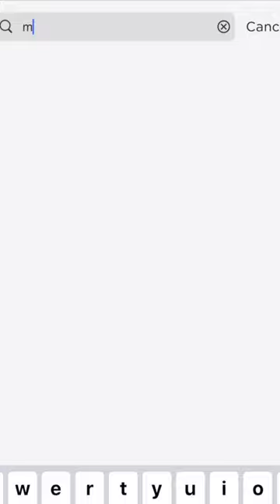How to make your hair move in ROBLOX 😱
╭-ˋˏ Welcome! Hope you enjoyed the video  ⭐🌊
 🌺  ⋅.✧📍goal ✿ ↴ 🏄‍♀️🍋☻
─   ｡・★ 3M? Tysm for 2M+ You guys are AMAZING! 💟
゜ﾟ*☆*ﾟ゜ﾟ*☆*ﾟ゜ﾟ*☆*ﾟ゜ﾟ*☆*ﾟ゜ﾟ**ﾟ
-ˋˏ  ─.⋅  🖥 Socials   ⋅.─↴

👀 remember  ↴ 🛍🐬💫 ⋆ ⋆ ⋆ ⋆ ❆˚
🌈 ✧ •🌺 ˚ · ° ✧ · ୧ °࿐
 ✰Credits And Ib 🐬🐠  ⋅.─↴
→  ✰Pfp: notmabelroblox 💫☻⭑°•
→  ✰ Banner: i_venask 🌴 ☻⭑°•
→  ✰ Description: Me (Ib by Itz toca alice)  🍧 ☻⭑°•

Roblox
Trending
Recommended
LavenderBlossom
Lavender blossom
lavenderblossom age reveal
lavenderblossom edits
lavenderblossom roblox
OMG4LAV
Omg4lav
Roblox story
compilation
Compilations
Roblox Bedwars
bedwars roblox
doors roblox
0 Robux outfit ideas
Free outfit ideas
0 Robux outfit ideas for  girls
0 robux outfit ideas for  boys
0 robux outfit ideas for girls and boys
Mackenzie Turner Roblox
itsfunneh roblox
lankybox roblox
cookie swirl c roblox
fgteev roblox
Roblox story
Roblox stories
Roblox stories be like
Roblox tiktok
Roblox tik tok
Roblox tiktoks
Roblox tik toks
Roblox meme
Roblox memes
avatar challenge
one day i'm a baddie
mm2
roblox piggy
roblox brookhaven
roblox bloxburg
roblox adopt me
roblox games
asmr
slime
bloxburg
slime storytime
the backrooms
speech
text to speech
storytime slime
how to get robux
robux
Baddie
Roblox baddie
Lavenderblossom baddie
how to be a baddie
POV: Baddie
Baddie skincare
Baddie makeup
baddie storytime
running out of time
flower dance
Cupid is so dumb
cupid is so dumb lyrics
l l lemonade
follow the tunnel into the portal
roblox rumors be like
how similar are you to me
roblox stories be like part 2
roblox story
roblox story lavenderblossom
lavenderblossom roblox stories be like
Roblox hacker stories be like
Roblox hacker stories be like compilation
roblox story be like
Roblox hacker
Roblox new hacker
Jenna roblox hacker
avatar challenge
avatar challenge roblox
roblox avatar challenge

It’s hmmm-🤩😋🤔

It’s uhmmm-🤔🤨🧐

🌟If you know all of these 10 songs you are a BADDIE🌟💕😝💅

|| Roblox trend 2021 Avatar challenge 💕✨💅🏿(not my voice btw) | ROBLOX

💖Expressions💖✨😳😄 (Caillou) ~ Roblox Trend

Encanto in roblox be like-🤩😏😱

Roblox stories be like *COMPLITATION*-💫🤩🤔

✨TEXT TO SPEECH✨Roblox storry-🤩😜🤯

If SOMEONE owns ROBLOX-🤪🥹😳

POV: Roblox isn’t free??-😳😮🥹